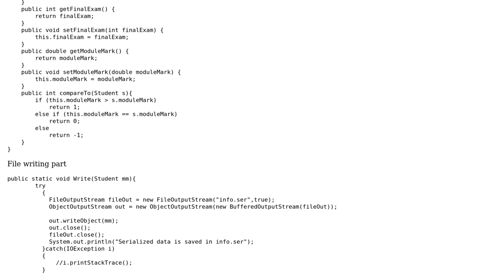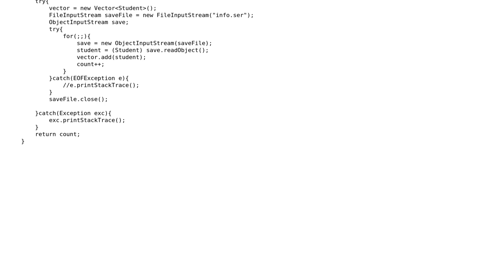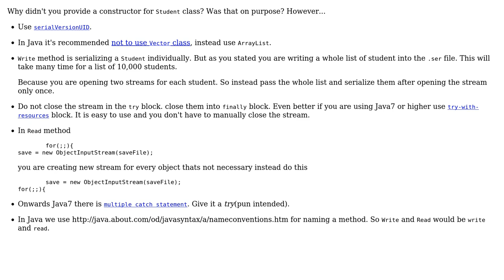best way to write series of objects to a .ser file using ObjectOutputStream and read them back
With thanks & praise to God, and with thanks to the many people who have made this project possible! | Content (except music & images) licensed under CC BY-SA | Music | Images & others | With thanks to user Eclayaz user Anirban Nag 'tintinmj' and the Stack Exchange Network Trademarks are property of their respective owners. You are responsible for your own actions.